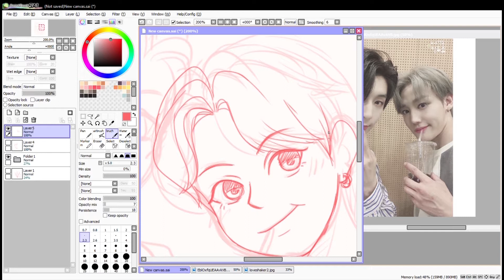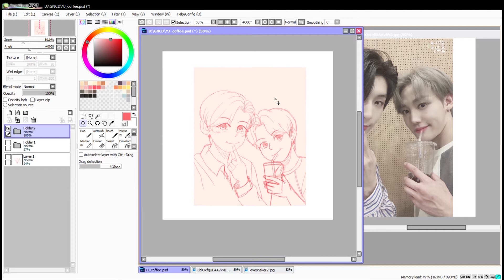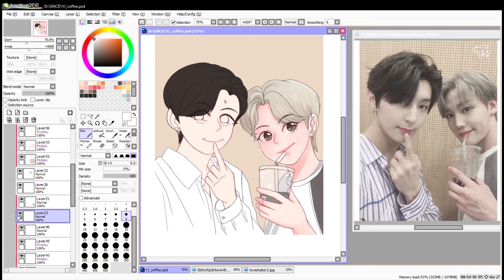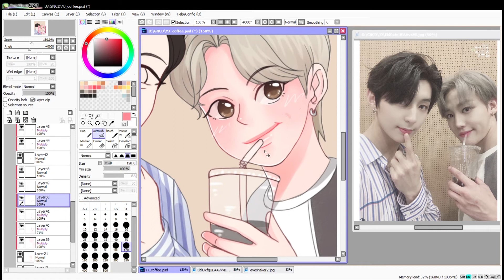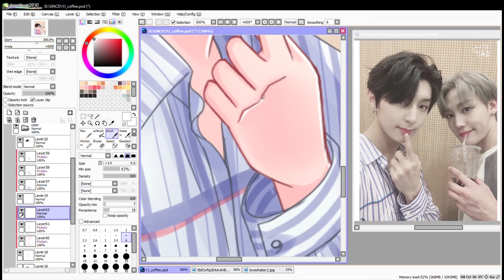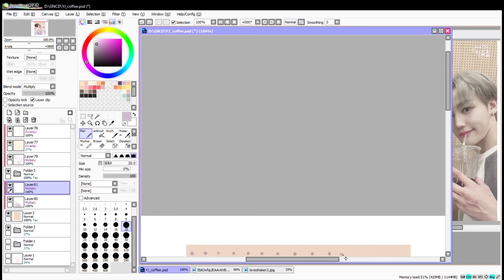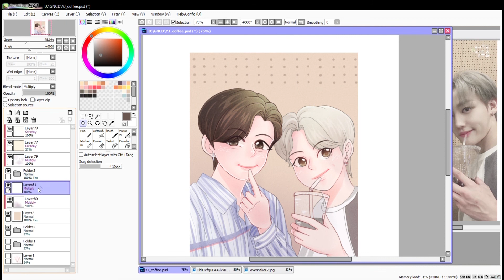[Golden Child][Speed paint] Y & Jangjun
drawing program : SAI
song : OMG / Make me love - Golden child // Lego house - Ed Sheeran
i clear my laptop and see this footage. It is not often that I can record my screen while drawing this perfectly. Sometimes I stop recording before I finish. Or forget to record when I have to do it on the new day hahaha. hope you enjoy watching : )